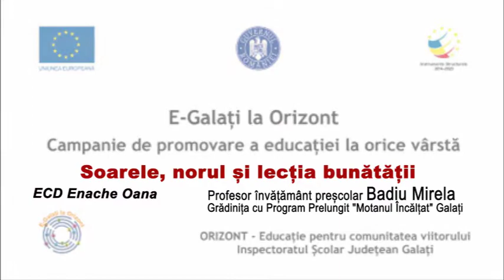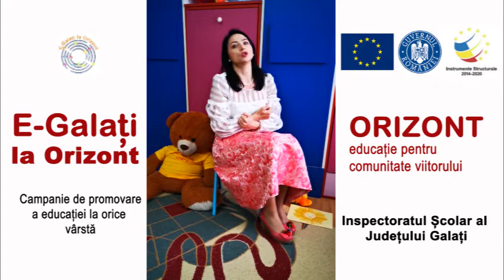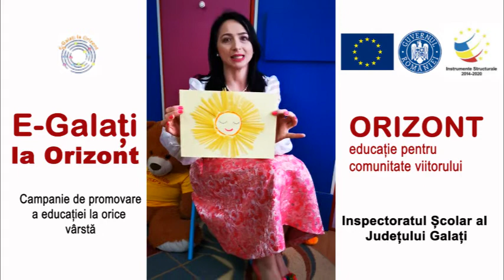Soarele, norul și lecția bunătății ECD Enache Oana